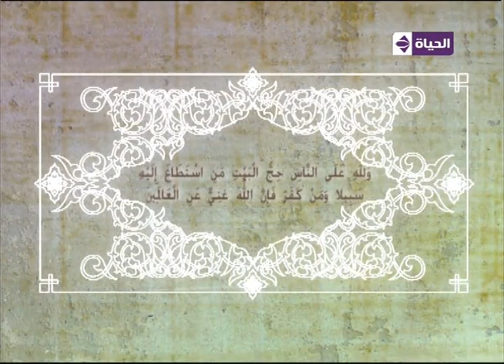عين على البرلمان - لقاء خاص مع د\ ايمن عبدالمنعم محافظ سوهاج عن مشكلات اهالى المحافظة وحلها